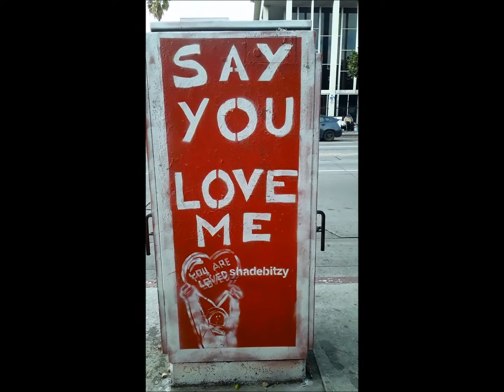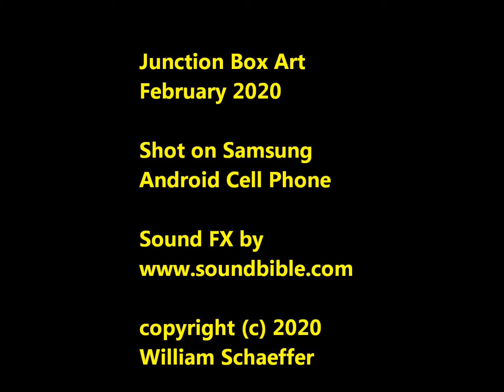Junction Box Art - February 2020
Junction Box Art
February 2020

Shot on Samsung
Android Cell Phone

William Schaeffer